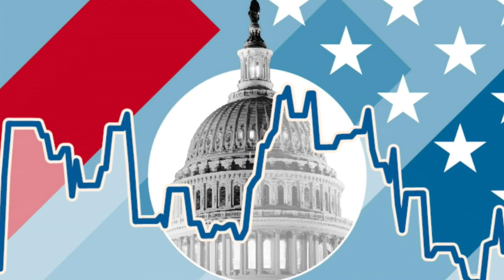🔴MAÑANA PUEDE SER TU-NOTICIA DE EEUU HOY 23 MARZO 2023-NEWS- DONALD TRUMP-US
Noticias hoy 23 MARZO 2023 news today 23-2022 noticias hoy 23 MARCH 2023 news today 23 noticias hoy MARZO 2023 news today
Noticias cuba hoy 23 MARCH 2023,
noticias estados unidos hoy 23 de MARZO 2023,
 estados unidos news today 23 MARCH 2023,
latest venezuela news today 23 MARCH 2023,
news last minute today 23 MARCH 2023,
last news 23 MARCH 2023,
estados unidos news live today 23 MARCH 2023,
the ee.uu news live 23 MARCH 2023,
latest news from venezuela live 23 MARCH 2023,
COLECTIVOS VENEZUELA
VENEZUELA NEWS
Noticias De Venezuela Hoy 23 MARZO 2023,
Ultimas Noticias De Venezuela Hoy 23 MARZO 2023,
Noticias Ultima Hora Hoy 23 MARZO 2022,
Noticias De Venezuela En Vivo Hoy 23 MARZO 2023,
Las Noticias De Venezuela En Vivo 23 MARZO 2023,
Ultimas Noticias De Venezuela En Vivo 23 MARZO 2023,